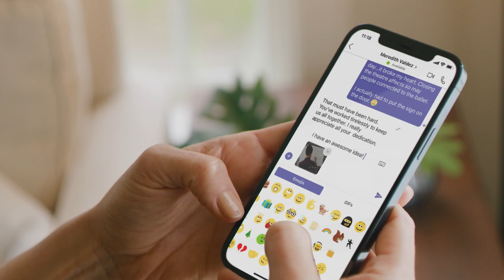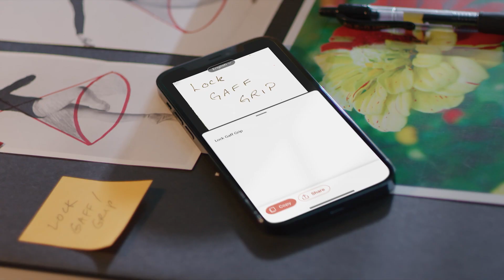Connect to what matters with Microsoft 365 mobile productivity apps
If all the world’s a stage, what happens behind the scenes after the stage door closes? With Microsoft 365 mobile productivity apps, you can stay connected to what matters – even when you’re apart – with Teams, Outlook, and Office mobile apps on your phone or tablet to collaborate more easily, whether you’re working from home, in the office or on the go.

Connect with the people that matter on a more personal level with new Outlook email reactions, or share your ideas with video editing and collaboration. Perform tasks while keeping your hands free by asking Cortana to schedule or join a Teams meeting, ask Cortana to “play my emails,” or simply send a friend your availability with Outlook. Perform a natural language search with your voice and use the price comparison tool with Edge to get the best price. Convert handwriting to text or take pictures of documents and add them to Word or Excel. You can now use the Office app on your iPad.  Connect to what matters with Microsoft 365 mobile productivity apps.